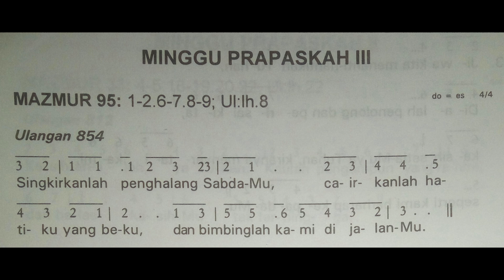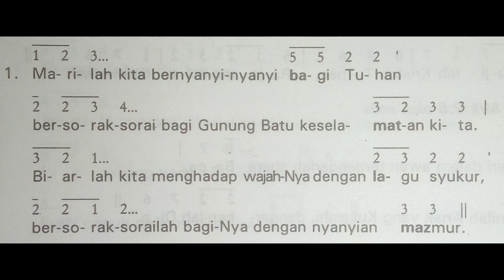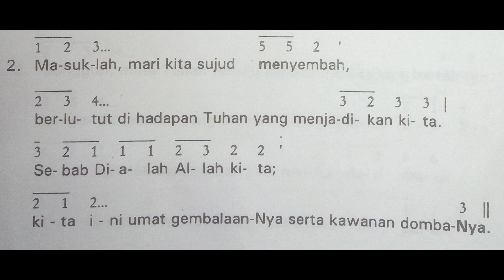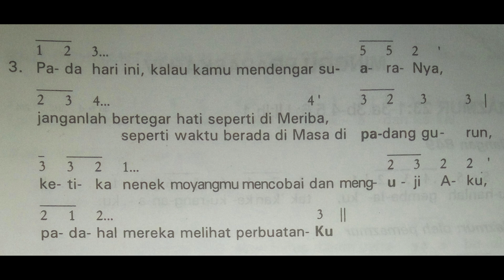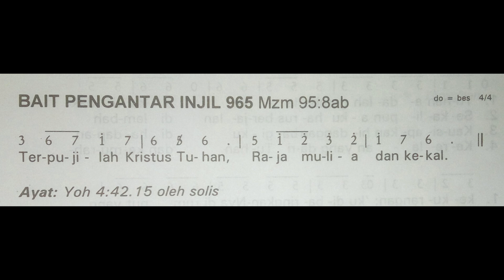Prapaskah III 15 Maret 2020 - Mazmur Tanggapan & Bait Pengantar Injil (PS. 854 & PS. 965)